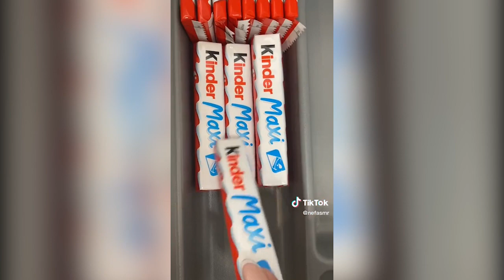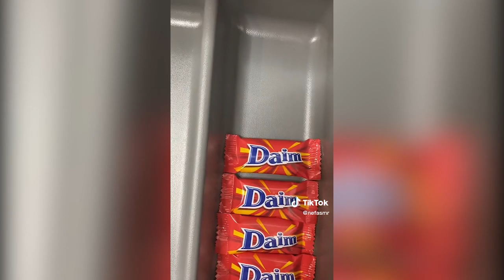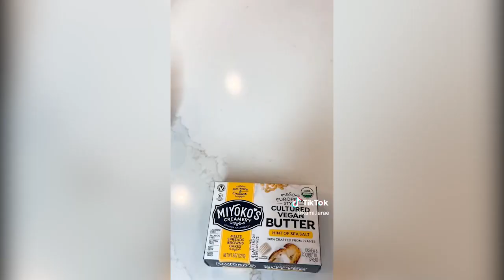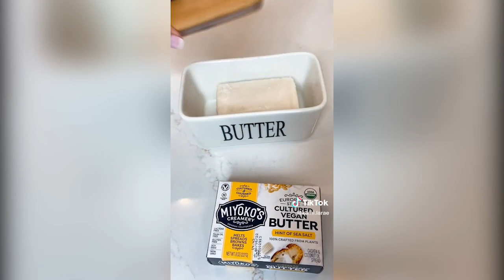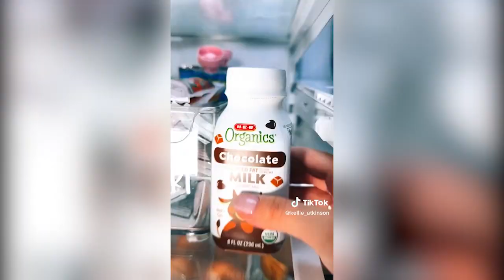Satisfying Refill And Restock Organizing TikTok Compilation 🍇🍋🍒